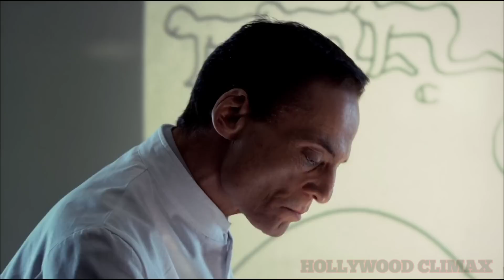The Human Centipede | Film Explained in Hindi Urdu Summarized हिन्दी | Movie Story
the human centipede 2 trailer espaiñolmovie explained in hindi horror
the human centipede explained in hindi
the human centipede movie explained in hindi
the human centipede 2009
movie explained in hindi zombie new

Hostile (2017) Horror Film Explained in Hindi/Urdu | Apocalyptic Hostile Summarized हिन्दी
Amazing THRILLER South Indian Movie - PENGUIN Explained in Hindi | Haunting Tube
An Egg Yolk Sets On A Journey To Find Its Mother Before Being Eaten. Movie Explained In Hindi
Ladkiyan kyun S*x Worker Bani? - (Tamil) - 2023 | Story Explain
SISTERS LOST IN THE SEA | Movie Explained In Hindi | Adventure story | Mobietvhindi
Riddick (2013) Film Explained in Hindi / Urdu Summarized हिन्दी
Gaslight Movie REVIEW | Deeksha Sharma
Dasara Movie REVIEW | Deeksha Sharma
American Pie (1999) Full Slasher Film Explained in Hindi | Jim Summarized Hindi
I Am Not Man Movie Review In Hindi & Urdu | Movies With Max Hindi
Missing (2023) Explained In Hindi | SEARCHING Sequel | Inspired By True Story | Best Mystery Of 2023
"DC superhero" movie explained in Manipuri || 1st Part